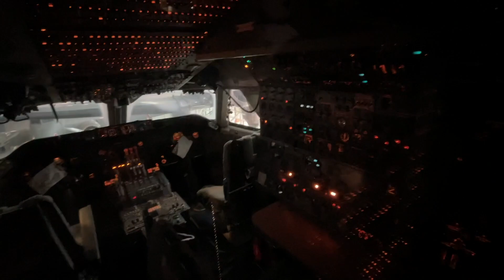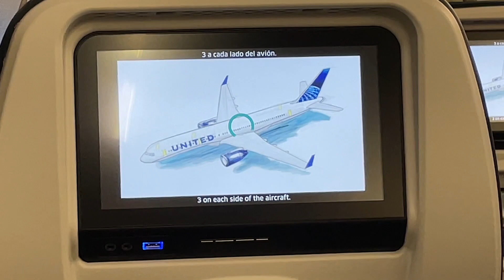United CRJ-550 & 757 from DCA & EWR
United Airlines flight 4411 with service from Washington D.C. (DCA) to New York/Newark (EWR) on September 25th, 2023.  Seated in United First 3D (free upgrade at the gate!) aboard CRJ-550 N578GJ.  Scheduled departure of 2:10 PM EST with an actual of 5:24 and a scheduled arrival time of 3:47 EST with an actual of 6:06 and a flight time of 00:43.  Originally ticketed on a later 4:30 flight but rolling delays throughout all departures en route to EWR meant a switch to an earlier flight thanks to a helpful ticket agent so the delay wasn't quite that severe from our perspective.  However, did still spend all of the time chilling at National Airport!

United Airlines flight 2112 with service from New York/Newark (EWR) to Los Angeles (LAX) on September 25th, 2023.  Seated in Economy 22A (yes that infinite legroom exit row was normal economy) aboard 757-200 N13138.  Scheduled departure of 8:30 PM EST with an actual of 10:13 and a scheduled arrival time of 11:42 PM PST with an actual of 12:19 AM and a flight time of 05:07.

First time flying out of National Airport wrapping up a quick weekend trip to D.C. and another transcon with United!  Highlight of this outing had to be the shower break between flights at the new United Club at EWR, so refreshing before that long nap on the 757!